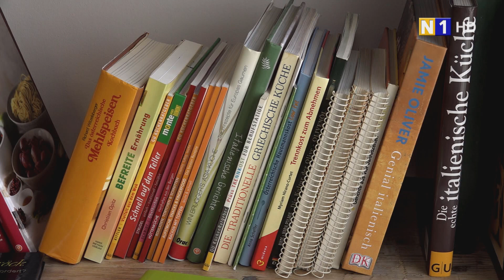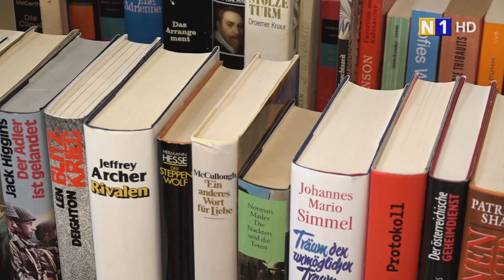Bücherflohmarkt in Himberg